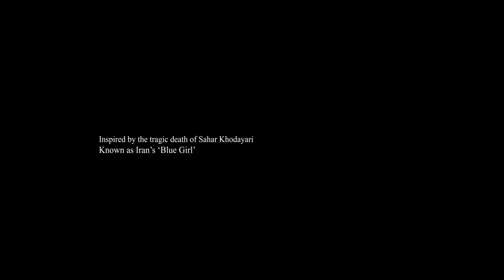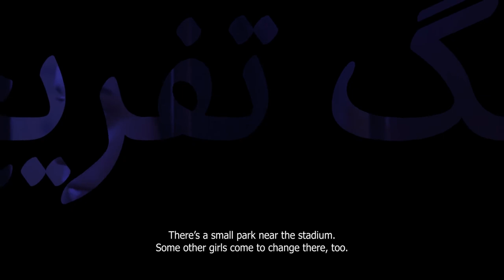THE RECESS Trailer (2021) The Tragic story of Sahar Khodayari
THE RECESS is inspired by the tragic death of Sahar Khodayari known as Blue Girl in Iran. Sahar Khodayari also known as Blue Girl was an Iranian fan of Esteghlal F.C. In March 2019, she attempted to enter Azadi Stadium disguised as a man to watch a match played by the team, against the national ban on women at such events.

On 2 September the same year, she was told by the Islamic Revolutionary Court of Tehran that she may face a six-month prison sentence. After leaving court, she committed suicide by self-immolation in front of the building. She died a week later of her injuries. Khodayari's self-immolation has generated much debate in Iran about the government's restrictions on women.

Official Selections:
-21st Izmir International Short Film Festival - Academy-award qualifying
-33rd Living Skies Student Film Festival
-21st Festival Internacional de Cine de Lebu - Academy-award qualifying
-18th Oxford Film Festival
-19th Garden State Film Festival
-25th Reality Bytes Independent Student Film Festival
-54th Humboldt International Film Festival
-15th Vox Feminae Festival
-18th Alicante Film Festival - Goya qualifying
- 15th River Film Festival

Awards:
Winner - Best Performance
- 33rd Living Skies Student Film Festival
Winner - Best Narrative Short
- 18th Oxford Film Festival
Winner - Best Narrative
- 24th The Johns Hopkins Film Festival